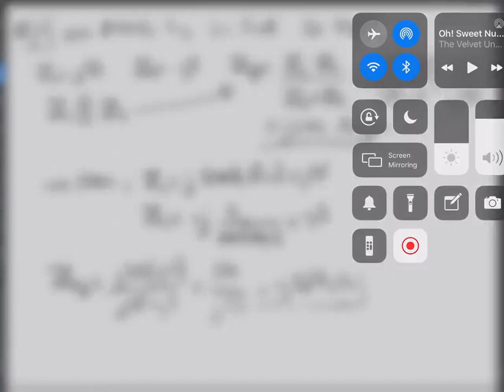Impedancias y sus combinaciones